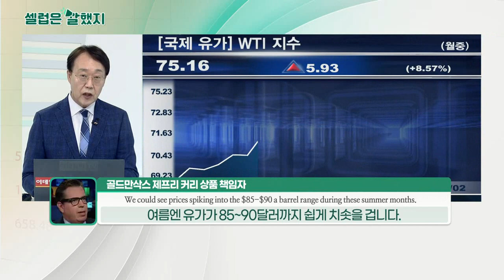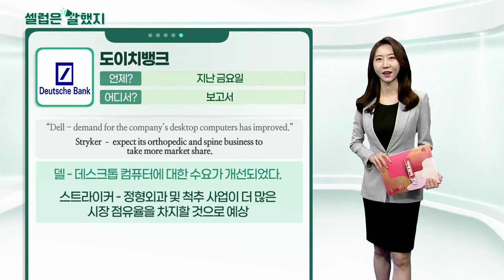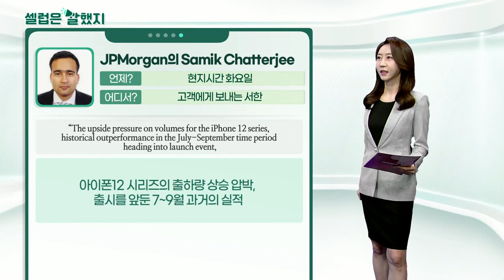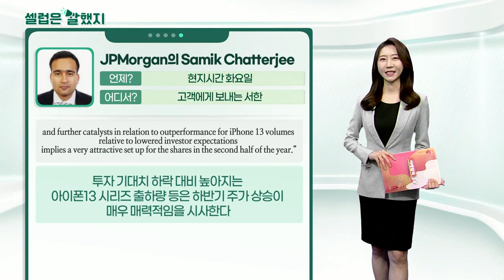골드만삭스 제프리 커리 상품 책임자, 도이치뱅크, JPMorgan의 Samik Chatterjee_셀럽은 말했지 (20210707)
골드만삭스 제프리 커리 상품 책임자 / CNBC 인터뷰
“Our base case is $80 a barrel in third quarter ... We could see prices spiking into the $85-$90 a barrel range during these summer months pretty easy.”
3분기에 배럴당 80달러를 기록할 것으로 예측합니다. 우리는 이번 여름에 가격이 배럴당 $85~$90로 치솟는 것을 매우 쉽게 볼 수 있을 겁니다.

도이치뱅크 / 보고서
“Dell - demand for the company’s desktop computers has improved.”
델 - 데스크톱 컴퓨터에 대한 수요가 개선되었다.
Stryker – expect its orthopedic and spine business to take more market share.
스트라이커 - 정형외과 및 척추 사업이 더 많은 시장 점유율을 차지할 것으로 예상
Capital One - A solid return and superior relative upside vs peers.
캐피털원 - 견고한 수익률과 경쟁사 대비 우수한 상승 여력

JPMorgan의 Samik Chatterjee / 고객에게 보내는 서한
“The upside pressure on volumes for the iPhone 12 series, historical outperformance in the July-September time period heading into launch event,
아이폰12 시리즈의 출하량 상승 압박, 출시를 앞둔 7~9월 과거의 실적

and further catalysts in relation to outperformance for iPhone 13 volumes relative to lowered investor expectations implies a very attractive set up for the shares in the second half of the year.”
투자 기대치 하락 대비 높아지는 아이폰13 시리즈 출하량 등은 하반기 주가 상승이 매우 매력적임을 시사한다.